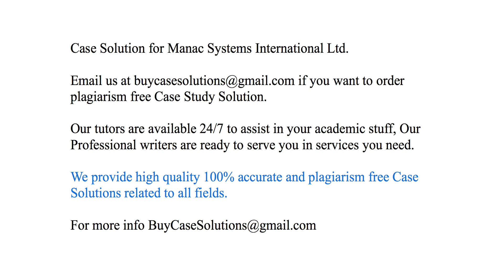Case Solution Manac Systems International Ltd.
Manac Systems International Ltd. Case Study Analysis & Solution

Manac Systems International Ltd. Case Solution & Analysis, Case Study Solution. Every Solution is prepared from scratch, top quality, plagiarism free.